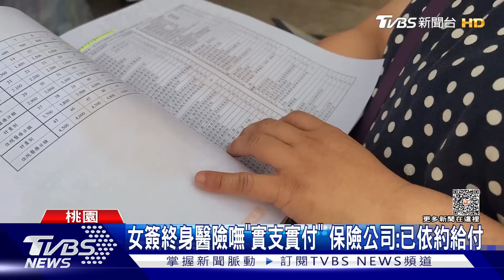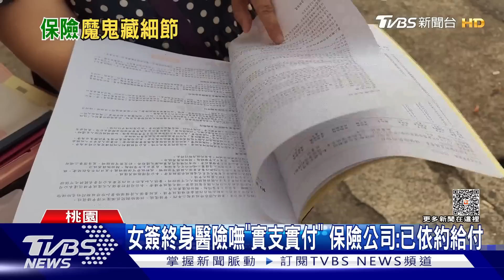【十點不一樣】國際焦點話題PODCAST | 20230505 克宮遭無人機襲 打擊俄情報體系 英王查爾斯改誓詞 將號召民眾效忠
克里姆林宮遭無人機攜炸彈襲擊，襲擊者是誰不重要，重要的是它充分暴露了俄羅斯「篩子」一樣漏洞百出的軍事情報與國安體系。就像1987年西德業餘駕駛員駕駛小型飛機降落在莫斯科紅場一舉擊穿了華約號稱「世界上最龐大的防空網」一樣，這件事對俄羅斯戰時情報與防空體系的打擊是同樣致命的。英國國王查理三世即將舉行加冕典禮，所有英國人將依照過去保留給貴族的傳統，宣誓對君主效忠，但這個儀式卻惹怒反皇派。詳細內容請鎖定TVBS新聞台。